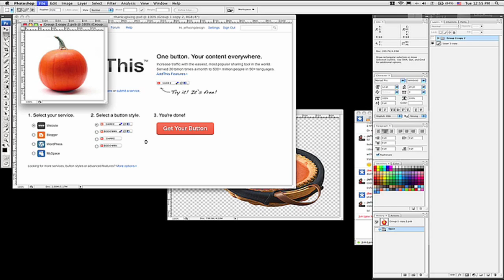The Making of AddThis Thanksgiving Logo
I screen captured the process of making the Thanksgiving logo for AddThis. The process took about 30 min. Enjoy, and Happy Thanksgiving!